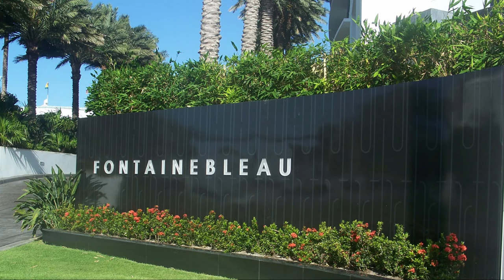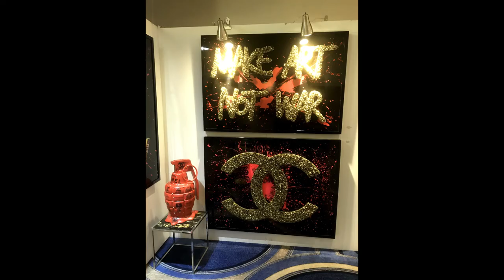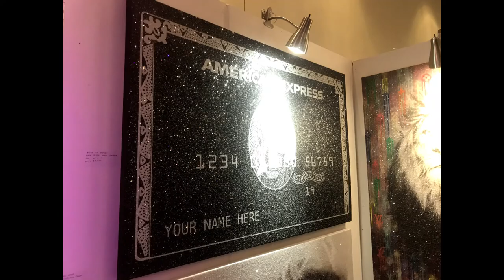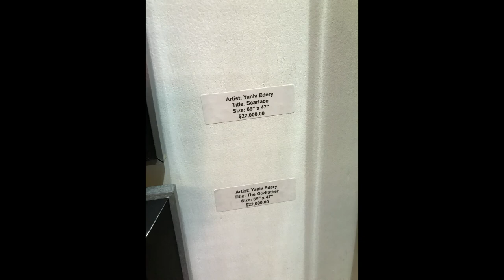Art Basel Miami @ The Fontainebleau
This is the 2nd stop on my Miami Art Basel trip. I dropped by the fancy Fontainebleau Hotel and checked out some of nice works displayed there.  There were some really nice pieces there, check them out. A video of my first stop , seeing Alec Monopoly work is

Art Materials I use:

Art Resin -
1 gal

Mixing container
Mixing sticks
Propane torch -
Propane torch extension

Video Equipment:

SJCAM SJ6 Legend Action Camera WiFi
SanDisk 64GB Ultra MicroSDXC
Torjim 60" Camera Tripod
Zhiyun Smooth 4 gimbal with action cam adapter

Merch !!!

mike mozart mimo